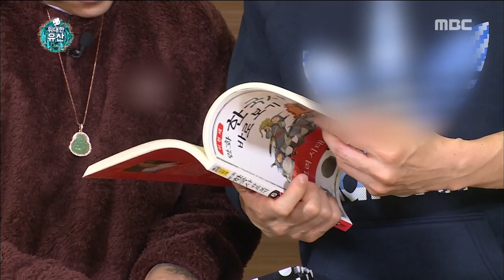[Infinite Challenge] 무한도전 - Youjaeseok is embarrassed by Dok2's present! 20161231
Youjaeseok is embarrassed by Dok2's present!
Click below for the latest "Infinite challenge” clips ↓↓↓↓↓↓↓↓↓↓↓↓

【Infinite Challenge】.